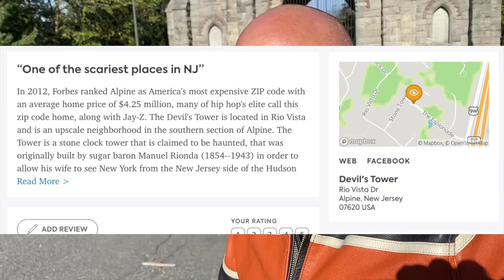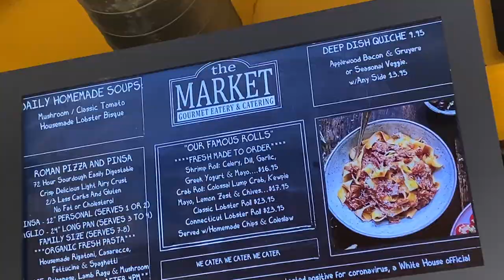Bikes & Breakfast / Big Group West Point Ride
Very big turn out to our group ride from the Market Caffe that hosted the Bikes and Breakfast event this Sunday. Our friends from South Jersey Baggers and Brews, came up and joined us with their shiny Harley's . We took them along the Hudson river 9W North to the meeting point at Palisades NY - spent some time looking at beautiful back of all ages and from there rode along the Hudson all the way up to NY-218 West point .
I big group of Subscribers came to the meet and joined us for the ride.
A great day out with 25-30 Harley Davidson's (Street glides , Road Glides, Electra glides, Road kings) riding on the highways and twisty backroads upstate NY.

Hey guys !

My video gear:
- 360 shots - I use - Insta360 one X pro

Bike set-up
The lights I changed on the Harley Electra Glide :